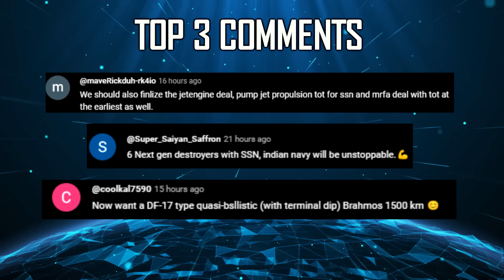Indian Defence Updates : 130 Kn Engine Deal,Tejas MK1A Electronic Pilot,307 ATAGS,96 ATOR Ordered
🔴 FAST HEADLINES:

1. Indian Air Force's Might at Display During Republic Day Parade
2. Airbus & Tata Group to jointly manufacture H-125 Helicopters In India
3. Artificial Intelligence Powered Electronic Pilot for Tejas MK1A
4. High Level Dialogue in Delhi : US & India Gear Up for Strategic Discussions
5. DRDO Chief gives big update on 307 ATAGS System Order
6. Tejas MK1A First Delivery Next month : 97 more on the way
7. Russia UAE to invest $1 Bn in modernisation of Pakistan Railways

🔴 DETAILED UPDATES :

8. India to announce French firm Safran as 6th Gen Fighter Engine Partner
9. tejasmk2 is a stepping stone to AMCA : Air Chief Confirms
10. JSW Group acquires Gecko Motors : 96 ATOR Order